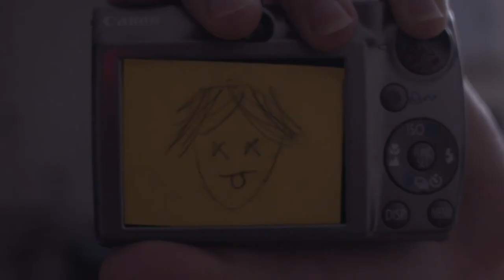Karen VS The Girl From The Ring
Karen vs Classic Horror Monsters. This time, Samara Morgan faces off against the Terror of Target. Let us know if you want this to be a series!